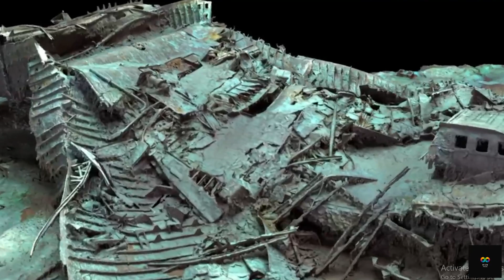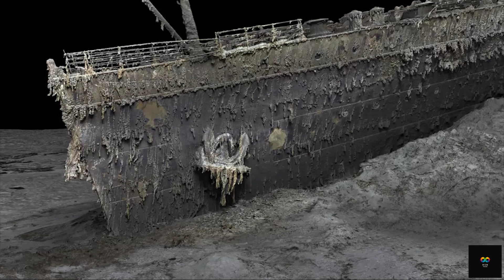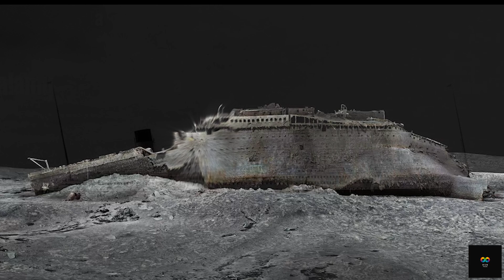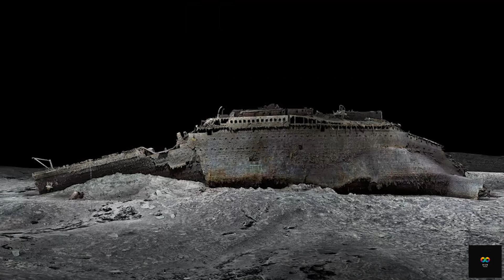Titanic First Ever full-sized Scans Reveal Wreck as Never Seen Before titanicrevealed | HSN Talks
Newly Revealed: Full-Sized Titanic Scans Unveil Unprecedented Views of the Wreck

A groundbreaking deep-sea mapping project has generated the first digital scan of the Titanic, lying 3,800m (12,500ft) deep in the Atlantic. This comprehensive 3D view provides a remarkable perspective, as if the water has been drained away, offering fresh insights into the tragic sinking of the iconic ship in 1912. With over 1,500 lives lost when the vessel struck an iceberg on its maiden voyage, there are still lingering questions that demand answers.

Parks Stephenson, a Titanic analyst, emphasizes the significance of this new model, which aims to steer Titanic research towards evidence-based findings rather than speculation. Despite extensive exploration since the wreck's discovery in 1985, the sheer size of the Titanic has hindered capturing a complete view, with previous glimpses restricted to fragmentary snapshots.

However, the recent scan successfully portrays the entire wreck, revealing its two distinct parts—the bow and the stern—separated by approximately 800m (2,600ft). Surrounding the broken vessel, a vast debris field adds to the captivating imagery. The scanning project, conducted in the summer of 2022 by Magellan Ltd and Atlantic Productions, entailed more than 200 hours of surveying using remotely controlled submersibles. Over 700,000 images were meticulously captured from all angles to construct an accurate 3D reconstruction.

Gerhard Seiffert, leading the expedition planning for Magellan, highlights the immense challenge of conducting such a deep-sea scan, navigating currents and avoiding any disturbance to the wreck. Mapping every square centimeter, including seemingly mundane areas like the debris field, was crucial for comprehensive documentation.

The scan not only captures the grand scale of the Titanic but also unveils intricate details, such as the serial number on one of its propellers. The ravages of time and microbial activity are evident as the wreck deteriorates. Historians are acutely aware of the diminishing opportunity to unravel the full extent of this maritime tragedy. However, the frozen-in-time scan allows experts to scrutinize every minute aspect, kindling hope that the Titanic may yet divulge its long-held secrets.